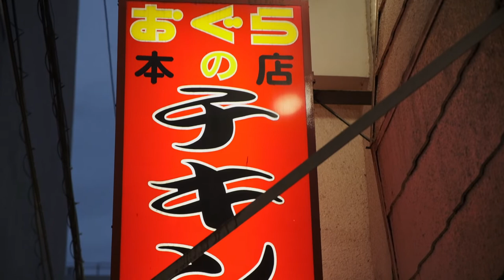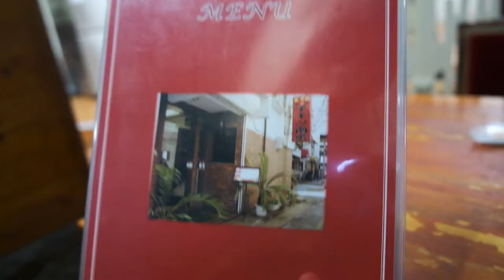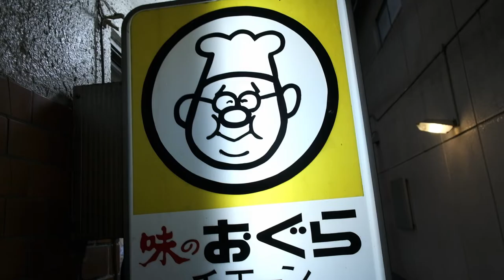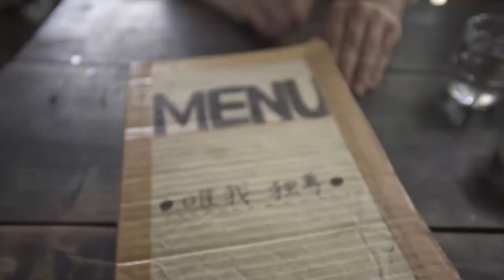The ORIGINAL Chicken Nanban - OGURA CHAIN headquarters, Miyazaki, Japan.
The first time I went to Miyazaki, Torihara shihan took me to one of the Ogura chain stores to try Chicken Nanban the way it's supposed to taste, Miyazaki style. This time, he showed me where the original store that started it all was located, so naturally I had to try out Miyazaki's legendary chicken dish at the place that invented it.

DGgagm7t1t1DA1eLRouwseokG3DcdSzX7B

Camera: Work's Fujifilm X-T3 - Buy (Amazon JP
The last thig I bough ton Amazon JP